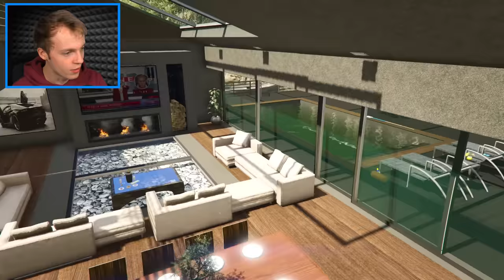GTA 5 - 250,000 STAR WANTED LEVEL!! (Can We Escape?)